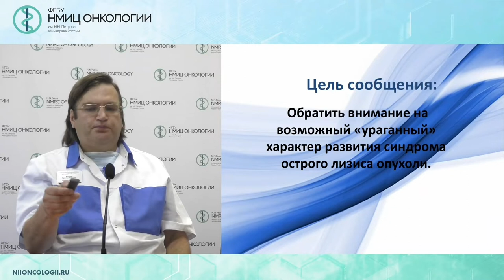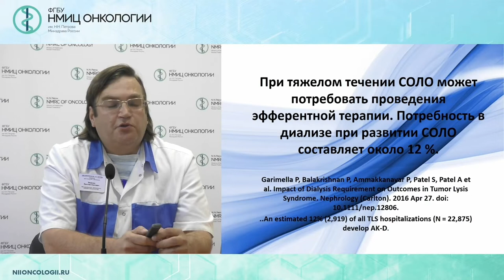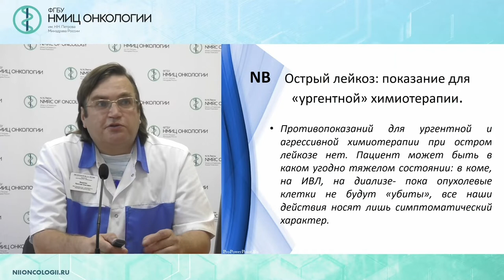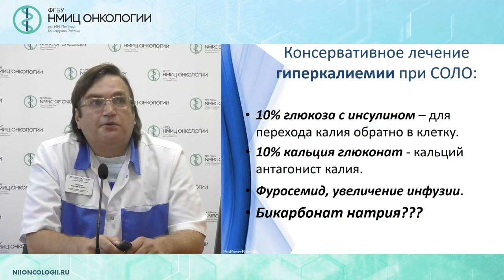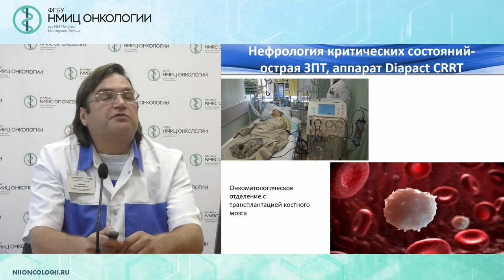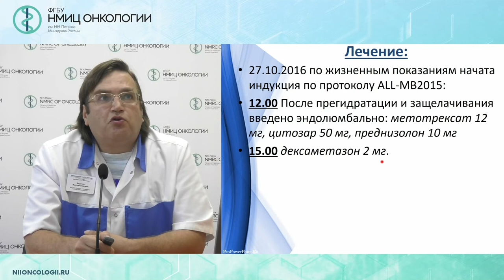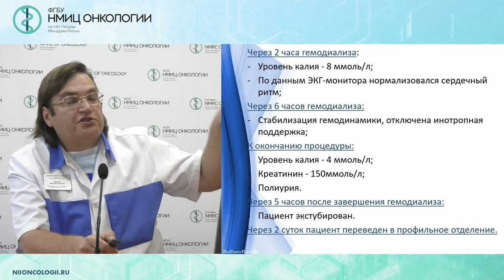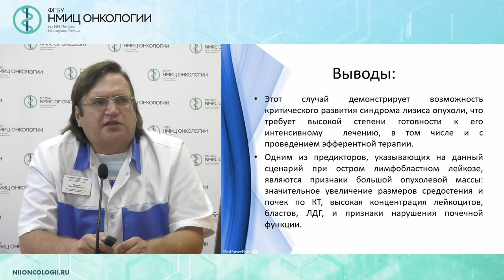Интенсивная терапия синдрома острого лизиса опухоли у ребенка 6 лет (Веденин Я.О.)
Веденин Ярослав Олегович - врач-анестезиолог-реаниматолог отделения анестезиологии-реанимации, научный сотрудник научного отделения анестезиологии, реанимации и алгологии ФГБУ «НМИЦ онкологии им. Н.Н. Петрова» Минздрава России, к.м.н., Санкт-Петербург